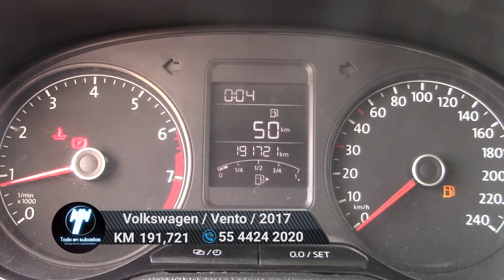Volkswagen / Vento / 2017 - 6272